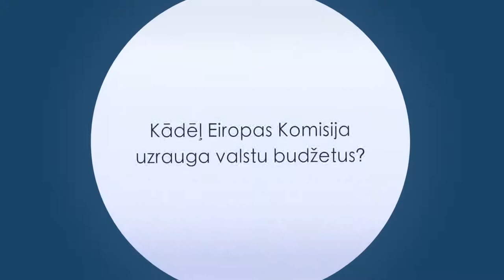Ekonomikas ABC: Kādēļ Eiropas Komisija uzrauga valstu budžetus?